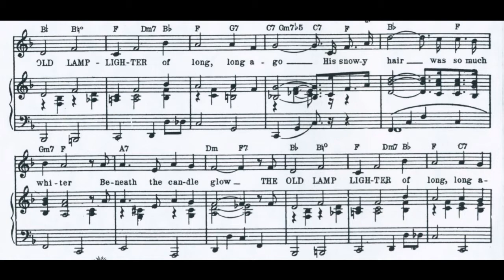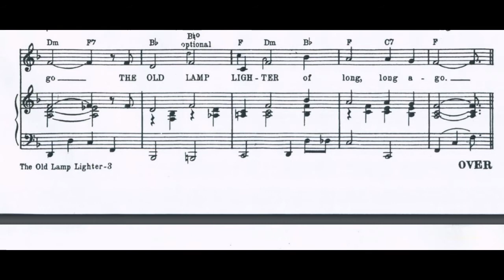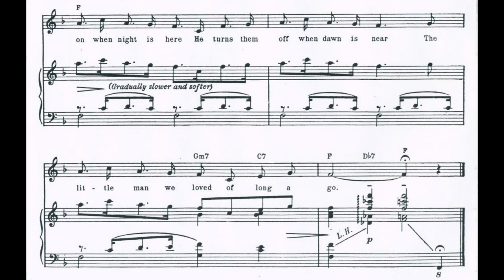The Old Lamp-Lighter (1946)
A 1946 popular song. Words by Charles Tobias. Music by Nat Simon. Published by Shapiro Bernstein & Co.

Lyrics

He made the night a little brighter
Wherever he would go
The old lamp-lighter of long, long ago
His snowy hair was so much whiter
Beneath the candle glow
You’d hear the patter of his feet
As he came toddling down the street
His smile would hide a lonely heart, you see
If there were sweethearts in the park
He’d pass a lamp and leave it dark
Remembering the days that used to be
For he recalls when dreams were new
He loved someone who loved him, too
Who walks with him alone in memory

Coda
Now if you look up at the sky
You’ll understand the reason why
The little stars at night are all aglow
He turns them on when night is here
He turns them off when dawn is near
The little man we loved of long ago

Vocal and midi by Fred Feild.